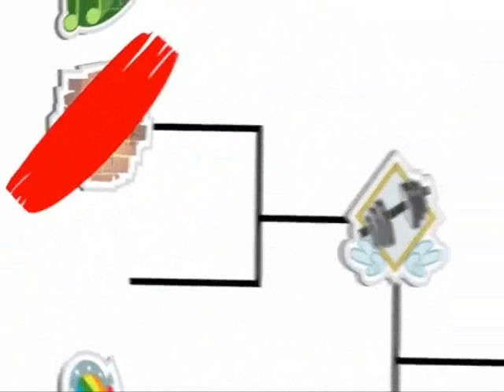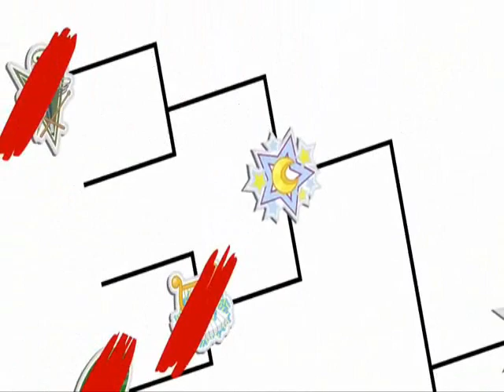Under Our Spell (Spanish Version)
Holiwiss soy Twirly en un nuevo viedeo ,3,
Red Spot y yo mepezaremos hacer cover de las canciones de Rainbow Rocks espero los vean y los disfruten

Atte: Twirly black La original T3T!!!